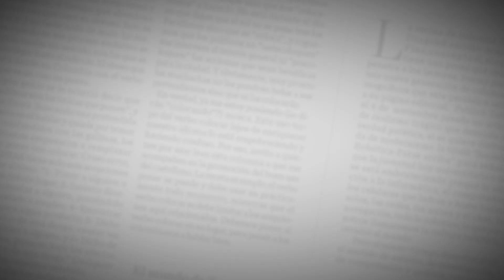El Editorial | Lecciones de una contratación escandalosa | 26 de agosto de 2021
2021 ©